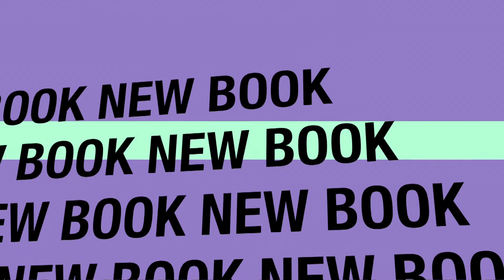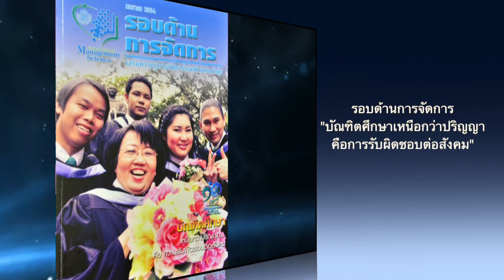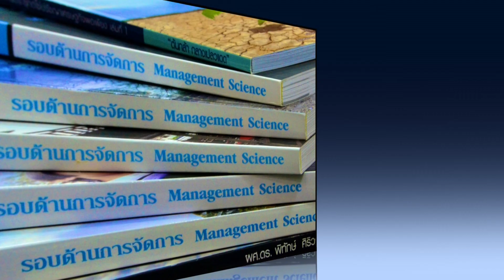Book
This video is about Book